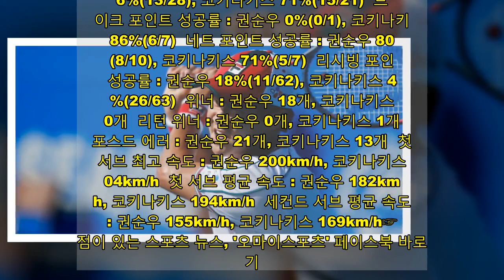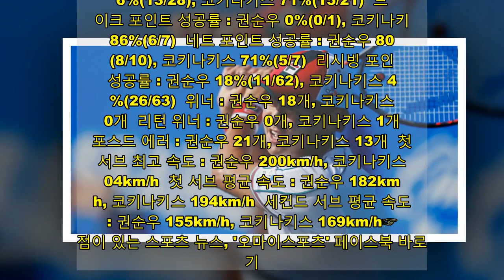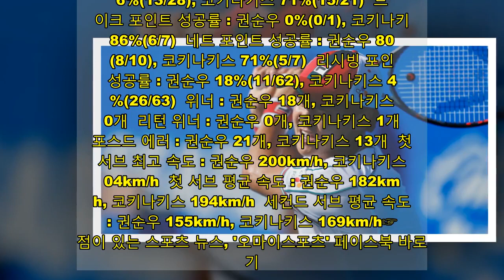코키나키스 서브 못 넘긴 권순우, 호주오픈 높은 벽 실감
지난 해 US 오픈 2라운드에 오르며 남자테니스 실력자들과 충분히 실력을 겨룰 수 있겠다는 자신감을 얻은 권순우가 새 시즌 첫 메이저 대회 1라운드에서 키다리 서버의 높은 벽 앞에서 멈추고 말았다. 지나치게 긴장하며 시작한 첫 세트 첫 게임, 자기 서브 게임이었지만 한 포인트도 따내지 못하고 러브 게임을 당한 충격이 3세트 모두 끝날 때까지 이어질 줄은 몰랐다.  한국 남자 테니스 새 주역으로 기대를 모으고 있는 권순우가 우리 시각으로 9일 오후 4시 48분 호주 멜버른 파크 3번 코트에서 벌어진 2021 호주오픈테니스대회 남자단식 타나시 코키나키스(호주)와의 1라운드에서 93분만에 0-3(4-6, 1-6, 1-6)으로 완패하고 말았다.  코카나키스의 서브 에이스 19개, 속수무책  현재 공식 기록으로 세계 남자 프로테니스 단식 랭킹은 권순우가 97위로 코키나키스(267위)보다 한참 높다. 하지만 이 랭킹 순위는 그저 숫자에 불과했다. 코키나키스가 오른쪽 어깨 부상 치료로 인하여 지난 해 재활 치료에 전념했다는 것을 감안해야 한다. 두 선수의 ATP(세계 남자 프로테니스 투어)단식 랭킹 최고 기록은 69위로 똑같았기 때문에 이 게임이 진정한 실력 비교의 기회가 된 셈이다.   권순우의 1라운드 상대 타나시 코키나키스는 권순우보다 2년 먼저 2013년에 프로로 전향했으며 2015년에 절정의 실력을 자랑한 193cm 키다리 서버다. 2015년 프랑스 오픈(롤랑 가로스) 남자단식 3라운드까지 올라간 것이 메이저 대회 최고 성적이니 권순우보다 빅 게임 경험이 많은 셈이다. 그 해 윔블던 남자복식에 나가서도 3라운드에 올랐으니 현재 랭킹 비교는 그야말로 의미가 없다는 것을 시작부터 알려주었다.  첫 세트 서브권을 먼저 쥐고 1라운드를 시작한 권순우는 지나치게 긴장한 나머지 경직된 스윙으로 시작부터 흔들렸다. 첫 서브가 마음대로 들어가지 않았고 백핸드 스트로크 실수가 눈에 띄다보니 러브 게임으로 밀려나는 수모를 겪었다.   권순우가 곧바로 정신을 바짝 차리고 차근차근 스트로크 싸움을 걸었지만 200km/h를 넘나드는 코키나키스의 위력적인 서브는 게임 내내 권순우를 괴롭혔다. 첫 세트 10번째 게임에 이르러서야 처음으로 브레이크 포인트 기회를 잡은 권순우가 대반전 흐름을 만들 수 있을 것처럼 보였지만 회심의 포핸드 다운 더 라인이 옆줄을 벗어났고 마지막 백핸드 스트로크도 너무 길게 떨어지는 바람에 뜻을 이루지 못했다. 35분만에 끝난 첫 세트 점수는 '권순우 4-6 코키나키스'로 찍혔다.  두 번째 세트도 권순우가 서브권을 쥐고 시작했지만 첫 번째 세트처럼 흔들렸다. 절묘한 깎아치기로 흐름을 바꾸려고 했지만 네트 상단에 걸렸고, 백핸드 스트로크 또한 네트를 넘기지 못하고 브레이크 포인트를 코키나키스에게 빼앗긴 것이다. 그리고 2세트 다섯 번째 게임에서 결정적인 갈림길이 생기고 말았다. 권순우의 서브 게임이었지만 코키나키스의 포핸드 스트로크가 오른쪽 옆줄을 타고 기막히게 떨어지며 브레이크 포인트를 또 하나 따낸 것이다.  여기서 갈라진 흐름은 권순우가 더이상 뒤집을 수 없는 대세가 되고 말았다. 2세트 마지막 게임에서도 서브를 넣은 권순우가 더블 폴트로 흔들렸고 백핸드 크로스 기회에서 욕심을 부리는 바람에 힘이 너무 들어간 스트로크가 왼쪽 옆줄 밖으로 나갔다. 첫 세트보다 5분 정도 빨리 끝난 2세트 최종 스코어는 1-6으로 찍혔다.   결국 1라운드 마지막 세트가 된 3세트 시작을 코키나키스가 198km/h에 이르는 서브 에이스로 힘차게 시작했다. 3세트 두 번째 게임에서도 권순우의 욕심은 어이없는 실수로 나타났다. 네트 앞으로 달려가 내리꽂아야 할 포핸드 발리까지 코트 밖에 떨어졌으니 아무 것도 되는 것이 없는 날이었다.  곧바로 이어진 3세트 세 번째에서도 게임 흐름을 바꿀 수 있는 기회를 잡았지만 네트 앞 백핸드 하프 발리가 네트를 넘어가지 못하는 바람에 고개를 들 수조차 없었다. 3세트 여섯 번째 게임에서 겨우 자기 서브 게임 하나를 따낸 권순우는 그 다음 마지막 게임에 내몰려 서브 리턴 실수로 3개의 매치 포인트 위기에 직면했고 백핸드 크로스가 옆줄 밖에 떨어지며 1라운드가 끝났다. 메이저 대회 남자단식 시간으로는 보기 드물게 1시간 33분만에 권순우가 완패한 것이다.  권순우를 비교적 쉽게 물리치고 2라운드에 오른 타나시 코키나키스는 2019년 이 대회 준결승까지 올랐던 세계 랭킹 6위의 강자 스테파노스 치치파스(그리스)와 만나게 됐다.  2021 호주오픈테니스 남자단식 1라운드 결과(9일 오후 4시 48분, 멜버른 파크 코트3)  ★ 권순우 0-3(4-6, 1-6, 1-6) 타나시 코키나키스  ◇ 주요 기록 비교  서브 에이스 : 권순우 2개, 코키나키스 19개  더블 폴트 : 권순우 3개, 코키나키스 2개  첫 서브 성공률 : 권순우 56%(35/63), 코키나키스 66%(41/62)  첫 서브 성공시 포인트 비율 : 권순우 60%(21/35), 코키나키스 83%(34/41)  세컨드 서브 성공시 포인트 비율 : 권순우 46%(13/28), 코키나키스 71%(15/21)  브레이크 포인트 성공률 : 권순우 0%(0/1), 코키나키스 86%(6/7)  네트 포인트 성공률 : 권순우 80%(8/10), 코키나키스 71%(5/7)  리시빙 포인트 성공률 : 권순우 18%(11/62), 코키나키스 41%(26/63)  위너 : 권순우 18개, 코키나키스 30개  리턴 위너 : 권순우 0개, 코키나키스 1개  언포스드 에러 : 권순우 21개, 코키나키스 13개  첫 서브 최고 속도 : 권순우 200km/h, 코키나키스 204km/h  첫 서브 평균 속도 : 권순우 182km/h, 코키나키스 194km/h  세컨드 서브 평균 속도 : 권순우 155km/h, 코키나키스 169km/h☞ 관점이 있는 스포츠 뉴스, '오마이스포츠' 페이스북 바로가기